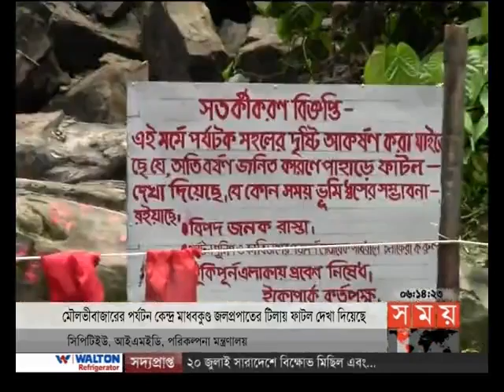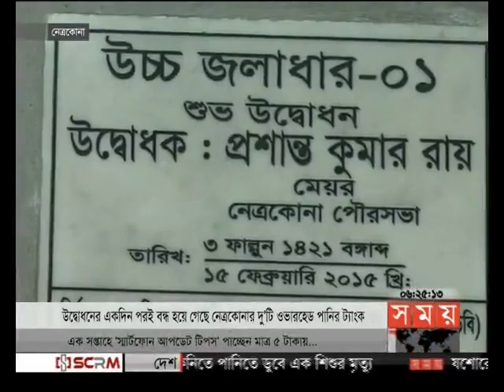বাংলার সময় (সন্ধ্যা ৬টা)